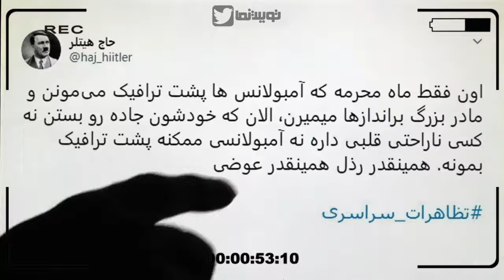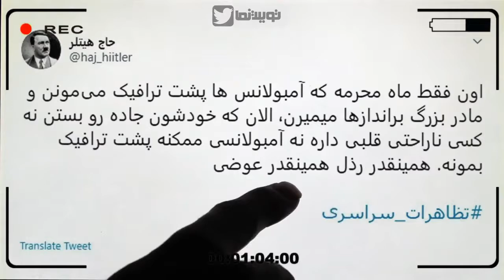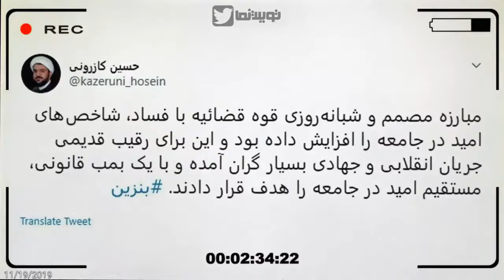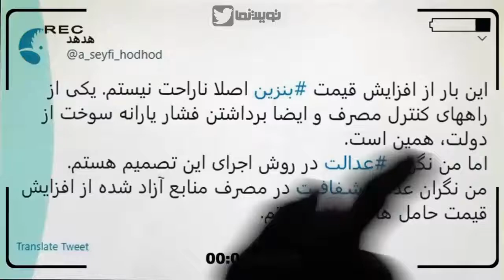Twit Nama 106 | توییت نما 106 - فقط در محرم آمبولانس‌ها پشت ترافیک می‌مانند؟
فقط در محرم آمبولانس‌ها پشت ترافیک می‌مانند؟

مهم ترین توییت های روز را در برنامه توییت نما به صورت روزانه مشاهده کنید

برای مشاهده ی قسمت های دیگر توییت نما بر روی لینک زیر کلیک کنید:

کانال رسمی تی وی زون تاریخی در یوتیوب تی وی زون تاریخی از برترین زیرمجموعه های شرکت تی وی زون میباشد که گزارش‌های خبری مرتبط با تحولات سیاسی را به اشتراک می گذارد .

This is the official Youtube channel of Tv Zone Historical.
TV Zone Plus is one of the top subsidiaries of TV Zone Company. TV Zone is one of the biggest content production companies .